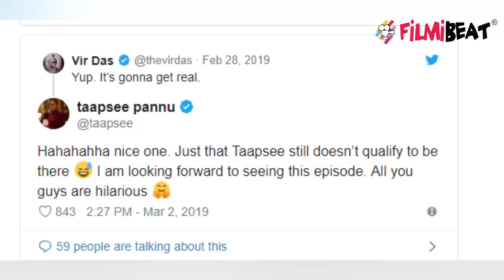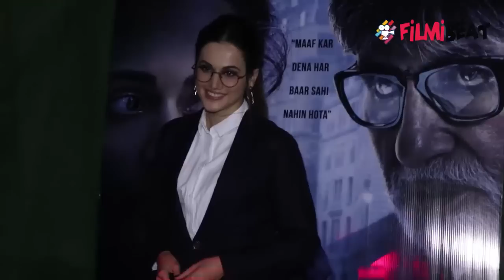Tapsee Pannu take a dig at Karan Johar's show Koffee With Karan: Here's Why | FilmiBeat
Tapsee Pannu take a dig at Karan Johar's show Koffee With Karan. Taapsee Pannu has had a stellar year in 2018 as she delivered hits and also has several releases lined up for 2019 as well which we're sure will fare pretty well at the box office. It's ironic that Karan Johar has called yet-to-hit-the-silver-screen newcomers Ananya Panday, Tara Sutaria among others to his Koffee With Karan show, but has not invited Taapsee Pannu. In response to Vir Das, Taapsee Paanu took to Twitter and also took a dig at Karan Johar by saying, "Hahahahha nice one. Just that Taapsee still doesn't qualify to be there. I am looking forward to seeing this episode. All you guys are hilarious." Watch To Know more.